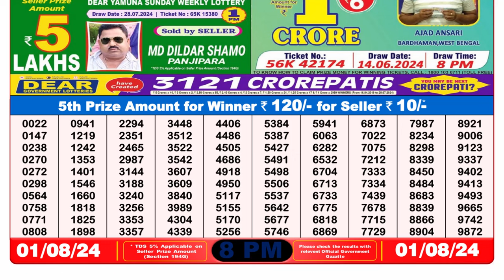Dear Lottery Sambad 8pm Result 01.08.24 Nagaland State Lottery Result